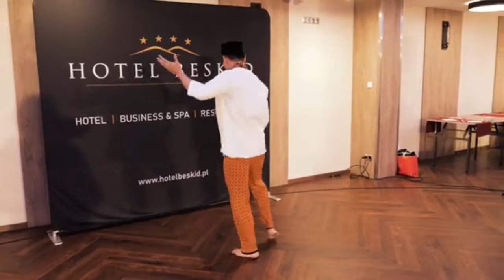Penampilan Matthew Gilbert Final Talent Show Mister Supranational 2022